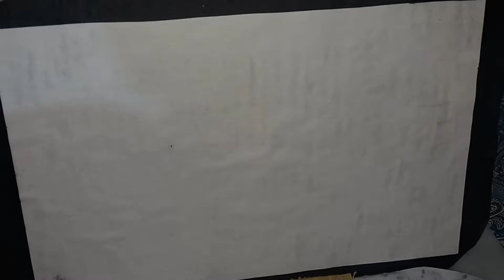Making laptop model from cardboard||AD Inventions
Hello,
AD Inventions brings something awesome for you that is
See and enjoy.